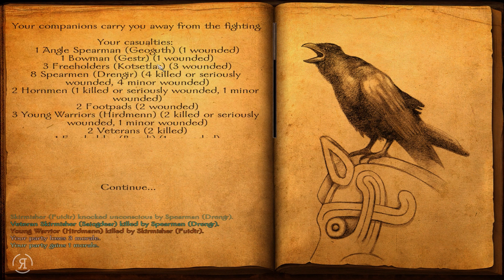Viking Conquest (Warband Expansion) - Part 31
Viking Conquest (Warband Expansion) - Part

Viking Conquest Expansion Mount And Blade Warband & Let's Play "Lets Play" Walkthrough HD Gameplay ReformistTM Reformist TM "Playthrough Part"  With Commentary Combat Video Game